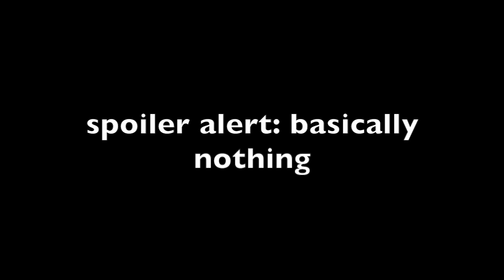how to write a play in one night (24hr theatre not vlog)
BECAUSE I CAN'T VLOG
i should just accept it by now.

if you know me in real life and if you did 24hr theatre with me just pretend that you didn't see this video. it doesn't exist. i don't know what you're talking about. and please don't take my thoughts or anything i said the wrong way i'm not here to start any drama just talking about my experience.

i know this video probably makes absolutely no sense to anyone but i don't make these for people i just make them for myself and this was an event to remember. i have slowly been becoming a part of the theatre community the past year and i can't believe how welcoming and supportive it is. i'm very grateful to have the mentors i have and the people who have helped me with all my theatre things this year. through 24hr theatre i met some really wonderful people and i'm very grateful to have had this experience to become more involved with this community and learn a lot as a writer. also shout out to the writers who participated with me, they aren't watching this but i really loved getting to write with you all. and to my team for pulling through in one day to put my play on the stage. i know i talked about some negative things here but overall i'm very grateful for the people that supported me at 24 hour who hopefully know who they are. ew that's very sappy who am i quick get off the internet.

this was meant to be a vlog but i can't vlog so now it's just a chat. if you managed to get through that massive paragraph good job! just wanted to leave a quick disclaimer that anything negative i said here is just a reflection of my experience, i don't want to start drama or anything, i just made a video to remember my experience. also, this is partly why i have no vlog footage, because i'm very conscious about not including people in my videos who haven't consented to it, so any footage where you can see other people i left out. which was most of it. i don't want anyone to feel uncomfortable.

anyway, that's it. i don't even know what this is, or what my channel is, but i'm trying my best and just going with flow. let's see what happens.